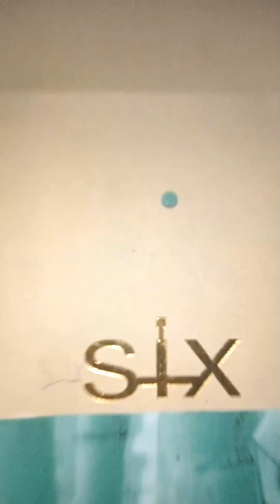GREEN MASK STICK/REVIEW/FEBRUARY-1-2024/HUWEBES